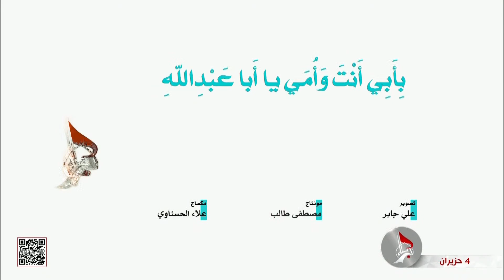فصل الخطاب - 04-06-2023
15 ذي القعدة 1444 هـ

برنامج فقهي حواري مباشر يستعرض فيه سماحة السيد خضير
المدني المسائل الفقهية بشكل بسيط ليجيب من خلالها عن تساؤلات
الناس وما يعترضهم في حياتهم اليومية من إشكالات مرتبطة
 بالتزامهم الديني.